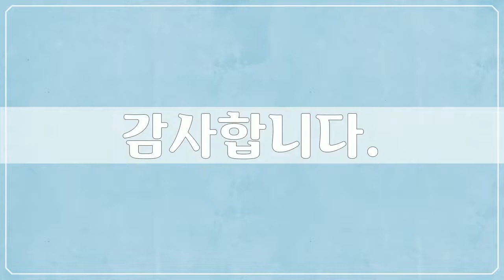유럽, Europe, 폴란드, Poland - 15개 폴란드 사진들 by 김성래, 공유마당, CC BY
1만개 이상의 다양한 컨텐츠들을 목록별로 구분하여 재생목록에 정리하였습니다.